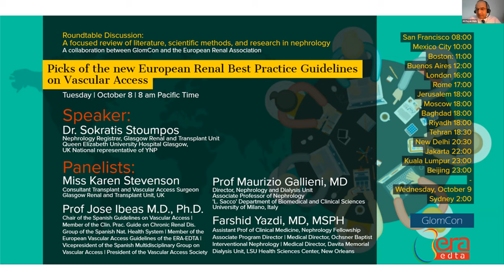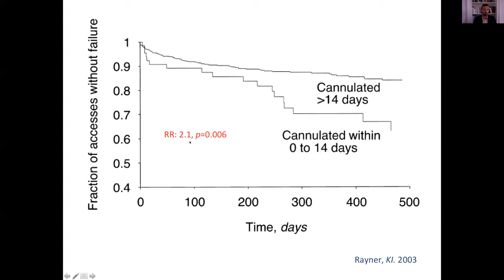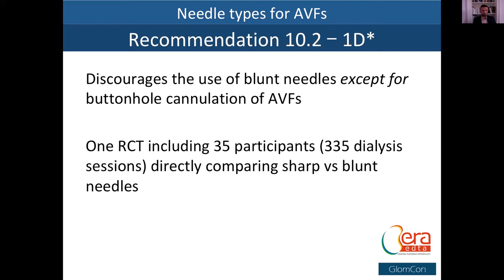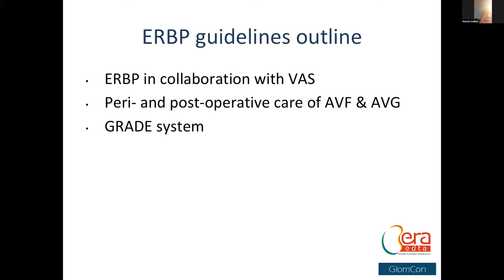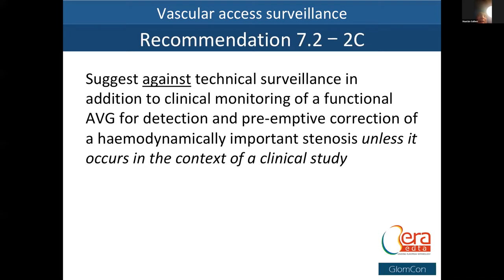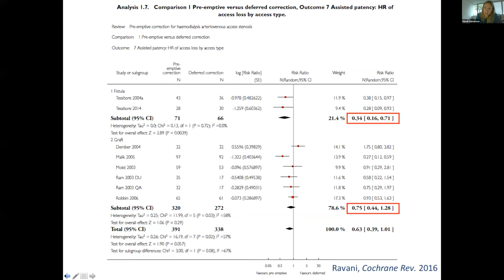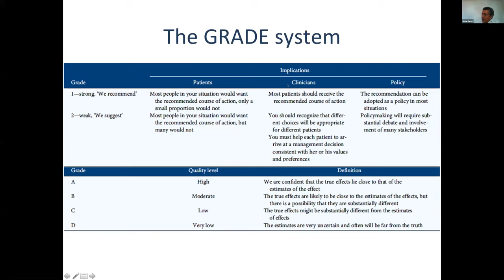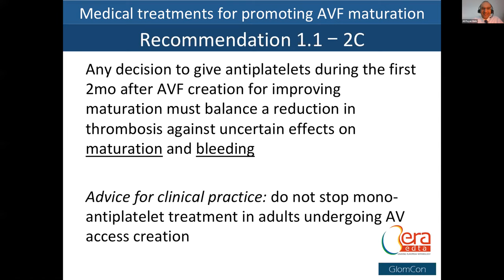Picks of the new European Renal Best Practice Guidelines on Vascular Access